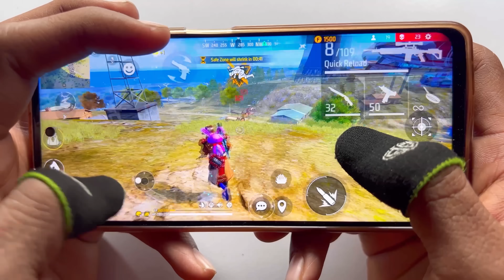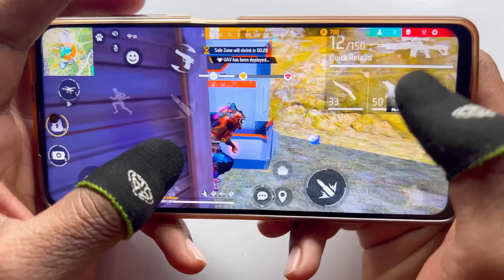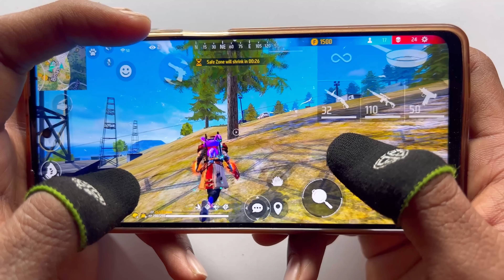Poco x3 pro free fire gameplay test 3 finger handcam m1887 onetap headshot 120Hz display smoothaf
Fastest m1887 onetap headshot and sniper awm super shots highlight and all guns wonderful headshot
fastest double sniper